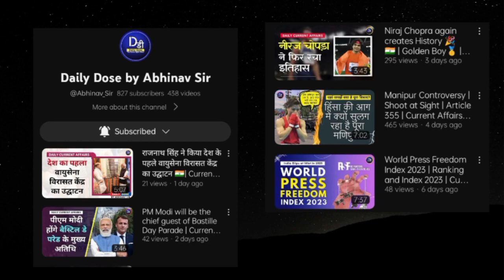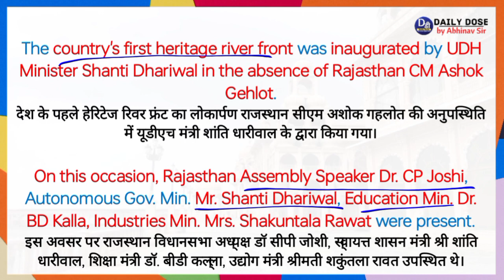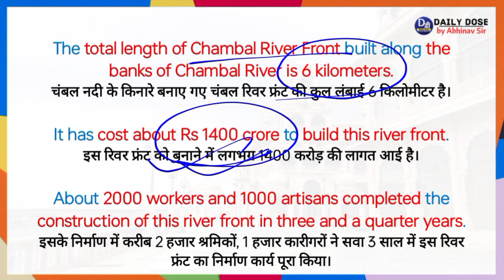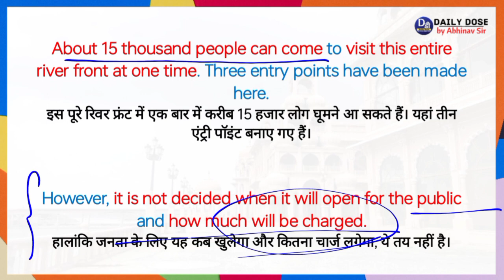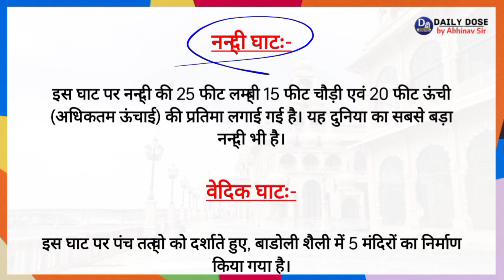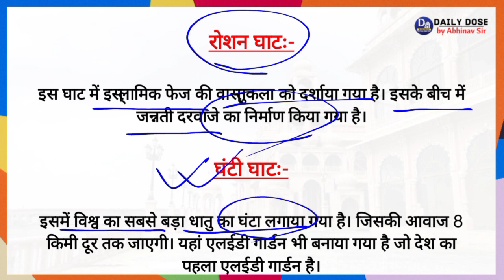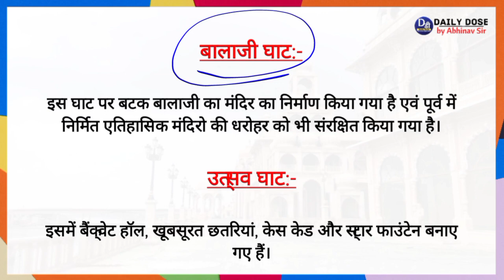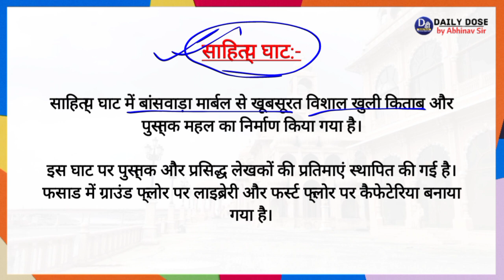India's first Heritage River Front | Chambal River Front | Current Affairs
Hello Friends,
आज के वीडियो में हम बात कर रहे हैं देश के पहले चंबल रिवर फ्रंट की।

Abhinav Sir

current affairs
current affairs
how to prepare current affairs for upsc
current affairs
current affairs by abhinav sir
16 august current affairs
upsc current affairs 2023
current affairs upsc hindu
current affairs 2023
abhinav sir
current affairs digest